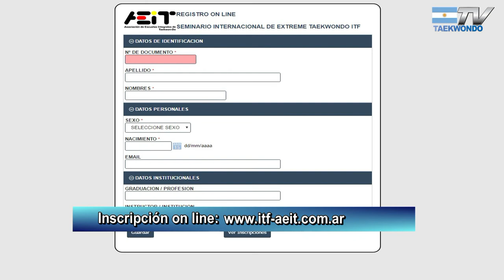Cristian Desiderio: Seminario del GM Bos en Argentina 2017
Extreme Taekwon-Do ITF Seminario conducido por el 9º dan Grandmaster Wim Bos
27 Y 28 de Mayo - Buenos Aires
25 de Mayo - Bariloche
26 de Mayo - La Plata